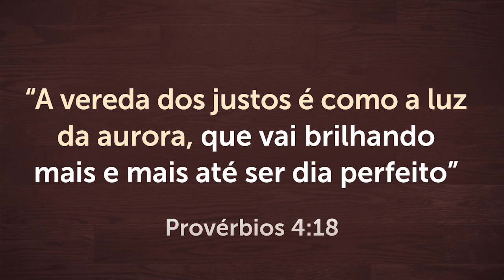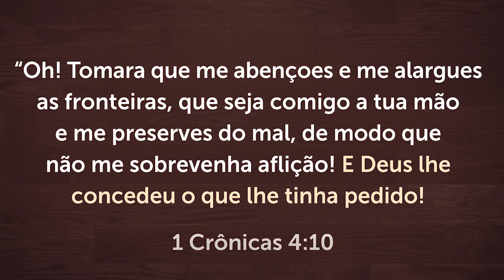VOCÊ TEM ORADO, MAS PARECE QUE NADA MELHORA? - Saiba O Que Fazer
Como está a sua vida de oração? Você tem orado e obedecido a Deus, mas parece que nada melhora? Quanto mais você ora, mais a situação fica difícil? Se você enxergar a sua vida com os olhos da FÉ, você verá que não há nada de errado, pelo contrário, o Senhor está iluminando os seus caminhos cada vez mais.

2021